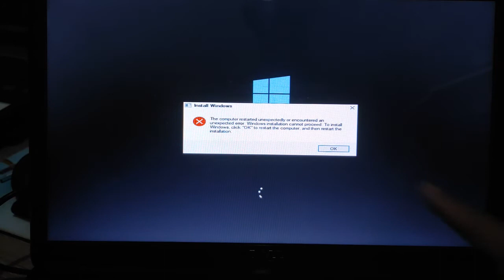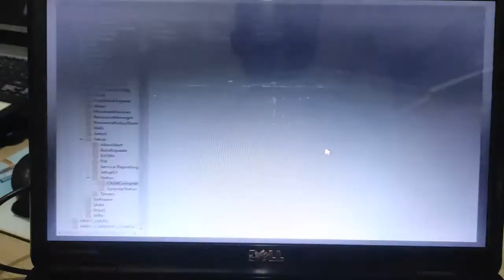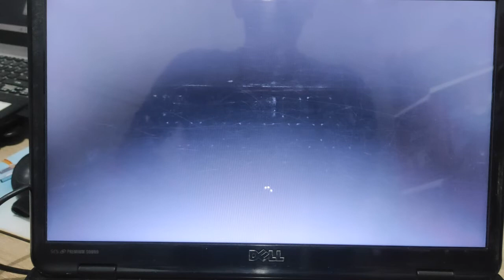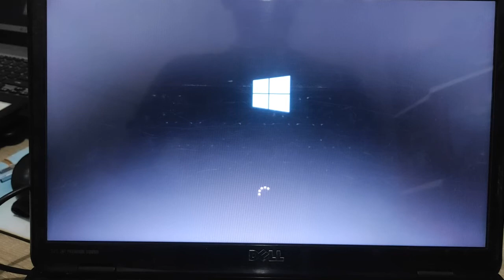The computer restart unexpectedly or encountered an unexpected error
Tutorial how to solve problem with The computer restart unexpectedly or encountered an unexpected error, windows installation cannot proceed.